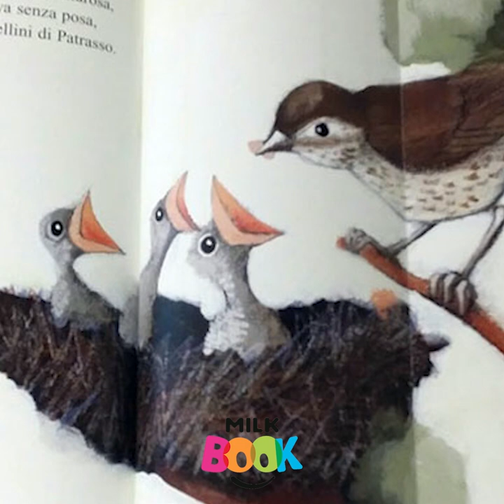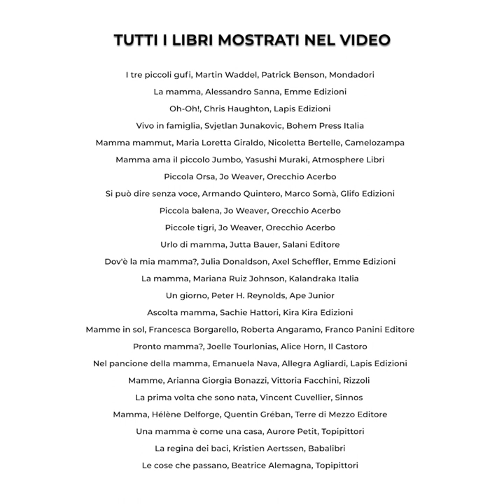La mamma in alcuni bellissimi libri per bambini selezionati da Milkbook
La mamma è la figura centrale in molti libri per bambini. In questo video ne abbiamo scelti alcuni, fra i nostri preferiti, che ci hanno conquistato per la forza delle immagini o per il significato espresso dal testo. Albi illustrati di nuova produzione o di qualche anno fa in cui la figura della mamma è forte e importante.

L’elenco dei libri presentati nel booktrailer:

I tre piccoli gufi, Martin Waddel, Patrick Benson, Mondadori
La mamma, Alessandro Sanna, Emme Edizioni
Oh-Oh!, Chris Haughton, Lapis Edizioni
Vivo in famiglia, Svjetlan Junakovic, Bohem Press Italia
Mamma mammut, Maria Loretta Giraldo, Nicoletta Bertelle, Camelozampa
Mamma ama il piccolo Jumbo, Yasushi Muraki, Atmosphere Libri
Piccola Orsa, Jo Weaver, Orecchio Acerbo
Si può dire senza voce, Armando Quintero, Marco Somà, Glifo Edizioni
Piccola balena, Jo Weaver, Orecchio Acerbo
Piccole tigri, Jo Weaver, Orecchio Acerbo
Urlo di mamma, Jutta Bauer, Salani Editore
Dov'è la mia mamma?, Julia Donaldson, Axel Scheffler, Emme Edizioni
La mamma, Mariana Ruiz Johnson, Kalandraka Italia
Un giorno, Peter H. Reynolds, Ape Junior
Ascolta mamma, Sachie Hattori, Kira Kira Edizioni
Mamme in sol, Francesca Borgarello, Roberta Angaramo, Franco Panini Editore
Pronto mamma?, Joelle Tourlonias, Alice Horn, Il Castoro
Nel pancione della mamma, Emanuela Nava, Allegra Agliardi, Lapis Edizioni
Mamme, Arianna Giorgia Bonazzi, Vittoria Facchini, Rizzoli
La prima volta che sono nata, Vincent Cuvellier, Sinnos
Mamma, Hélène Delforge, Quentin Gréban, Terre di Mezzo Editore
Una mamma è come una casa, Aurore Petit, Topipittori
La regina dei baci, Kristien Aertssen, Babalibri
Le cose che passano, Beatrice Alemagna, Topipittori

Ti è piaciuto il video? Metti il tuo like e condividilo!

Scarica la Guida Gratuita "Leggere ai bambini", un pdf gratuito con oltre 200 titoli di qualità suggeriti, che ti aiuteranno a orientarti nel labirinto dei libri per bambini:

Sei un appassionato di libri per bambini e ragazzi? Ami la lettura ad alta voce ai bambini e vorresti saperne di più?